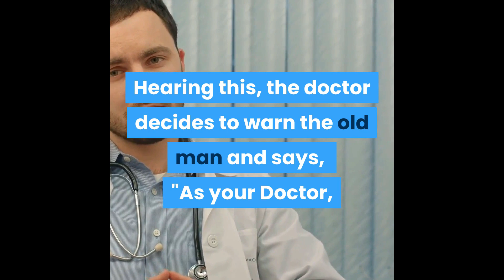Daily Jokes - An old guy wants to marry a young girl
On our channel, we share funny jokes and short stories that will make you laugh.

We have used to create all our videos.

For the voiceover, we have used - feel free to check it out!